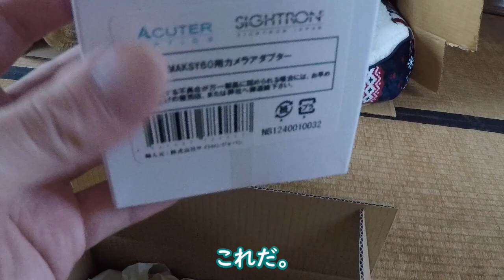買い物失敗した。オチもない。あとは任せた猫さん【侵入した野良仔猫】～家猫修行中～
天体望遠鏡をビデオカメラと接続して撮影したい。
そのためにはアダプターが必要となるのですが、一眼レフ用のものしか見つからない。
ビデオカメラに合うのかどうかわからないけれど一か八か購入してみたのですが・・